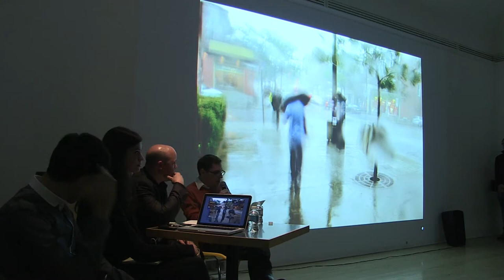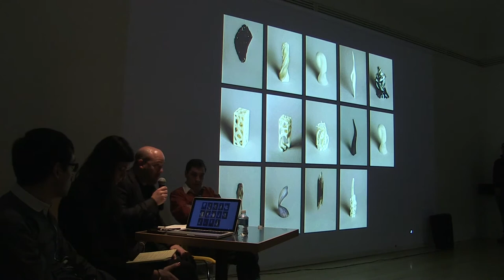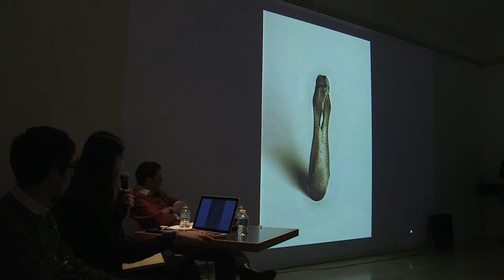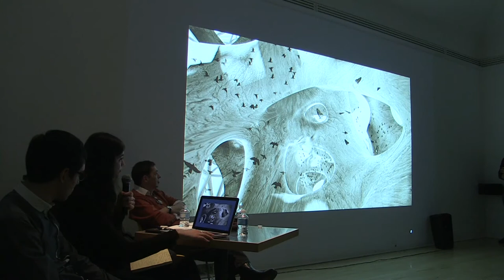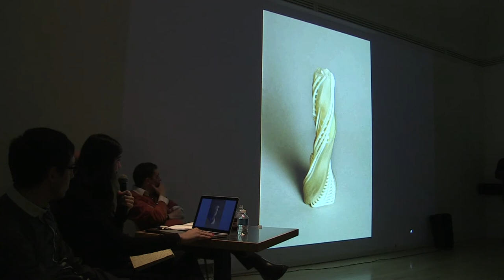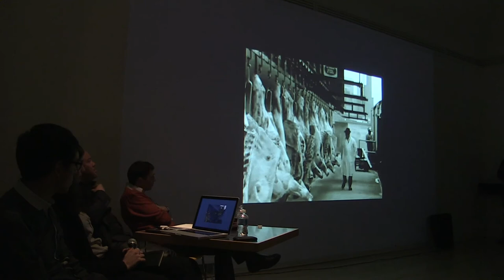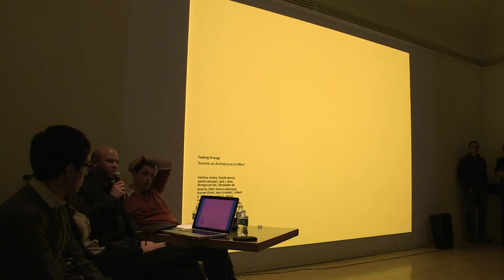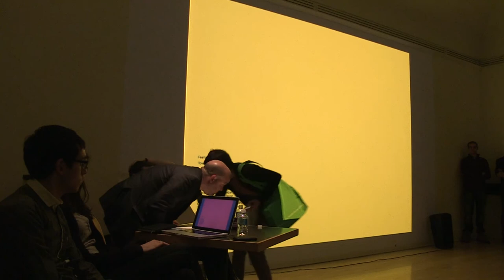Presentation: McGill University School of Architecture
Aaron Sprecher, Martin Bressani and students from the School of Architecture of McGill University present their work in ABC : MTL, an open-source initiative at the CCA that maps contemporary Montréal in a diversity of ways and media.

Aaron Sprecher, Martin Bressani et leurs étudiants de l'École d'architecture de l'Université McGill présentent leur recherche, présenté dans ABC : MTL, une plateforme ouverte présentée au CCA, qui cartographie le Montréal contemporain de façons multiples et à l'aide de différentes techniques.